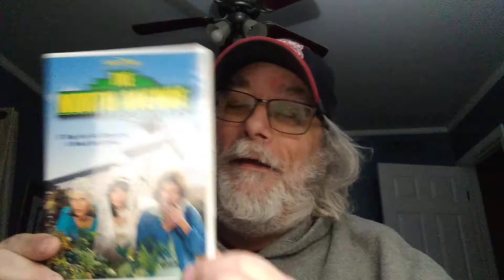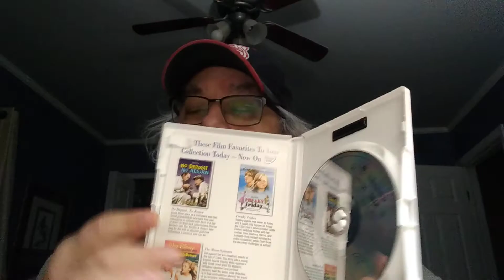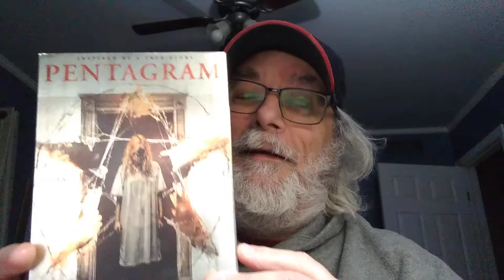Dollar Tree Theater Ep.23 - "The North Avenue Irregulars (1979) Film Review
Had to replace our winning entry with a surprising Cheetah's Choice and I hope you enjoy our pick for this week. We are a reviewing a fun family film from Disney this week. We'll return you to your regularly scheduled programming.